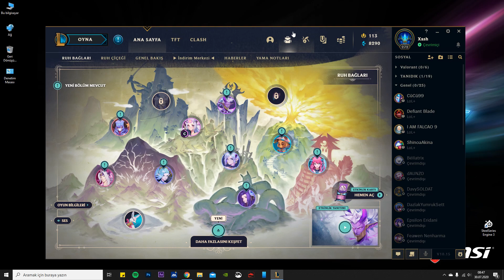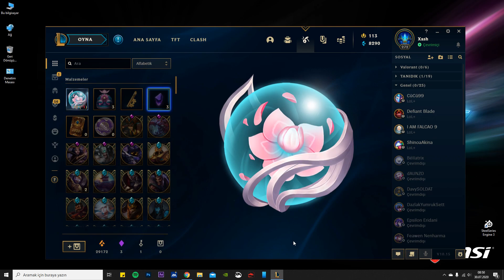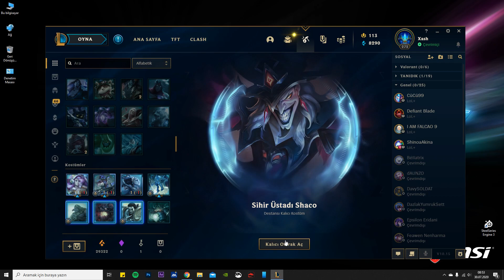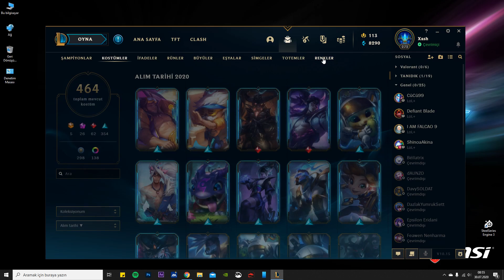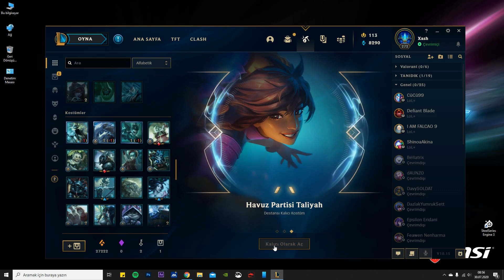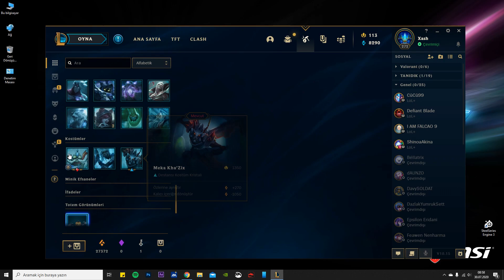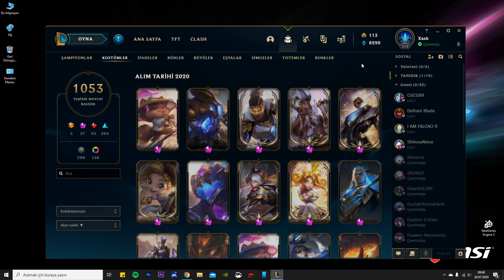15.000 RP'lik Ruh Çiçeği Kanmei (Spirit Blossom Orb) Küresi Açılımı !Çekiliş linki açıklamada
65 Kanmei Küresi 3 Tut-Çek Çantası, Cevher ve Sandıklar... Ufak bir hata olmuş kostümlerden 1'den fazla eksikmiş :( Bir sonraki videoda tamamlamak üzere, iyi oyunlar :)